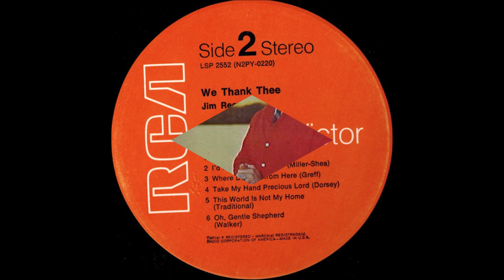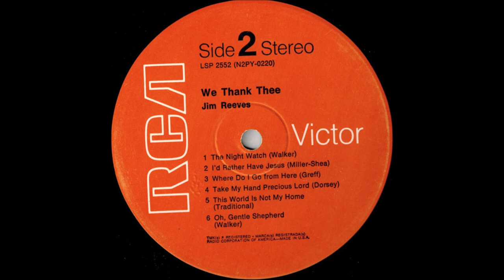Jim Reeves - I'd Rather Have Jesus (1962).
[1922 - From A Poem Written by Rhea Miller -
 1932  - George Beverly Shea Composed a New Tune Copyrighted in 1939]
Recorded 1936 by Tiny Dodson's Circle -B Boys
                                  Chuck Wagon Gang

Issued on LP "We Thank Thee" (1962).

Recorded 29 January 1962 - [14:15-18:15] - RCA Victor Studio, 1610 Hawkins St. Nashville, TN –
Jim Reeves [gt/vcl solo], Leo Jackson [gt], Velma Smith [gt],
Junior Huskey [bass], William Ackerman [drums], William Pursell [piano], Dean Manuel [vibes]...Producer: Chet Atkins.